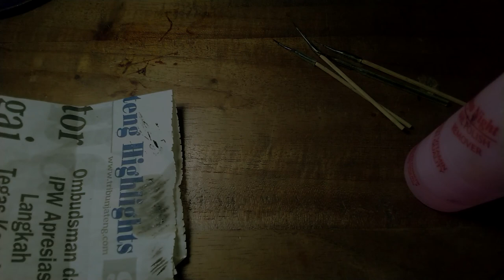Homemade Lure Build | Painting Lure without Airbrush | Zebra singking minnow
After many years finally my penbrush give up and need tobe change sparepart. I can't find sparepart around my town. So i made video painting lure without airbrush. I made my own DIY brush from feather. And just with imagination i draw directly into lure body to make zebra pattern. I hope you enjoy the video.

Singking Homemade Lure |